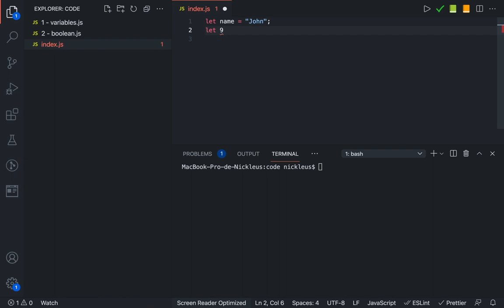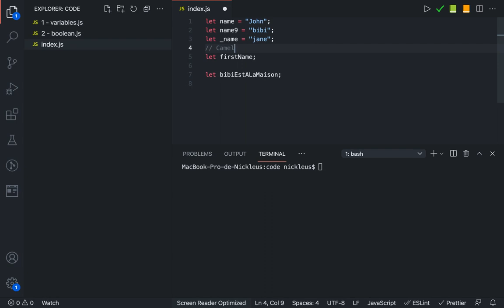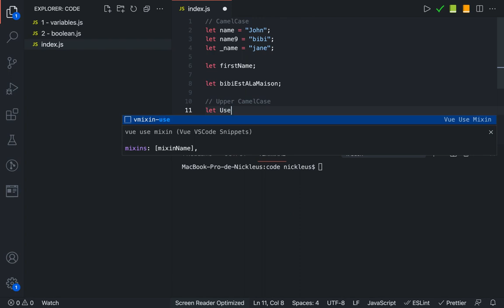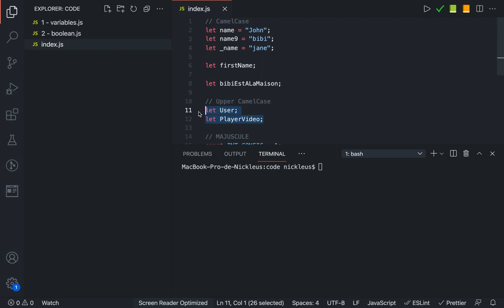Convention d'écriture des variables